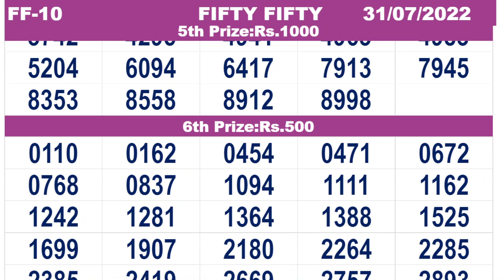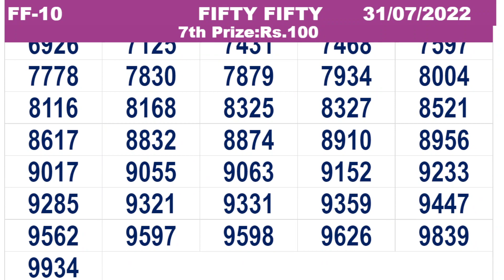KERALA LOTTERY RESULT|FULL RESULT|fifty fifty bhagyakuri ff10|Kerala Lottery Result Today|todaylive